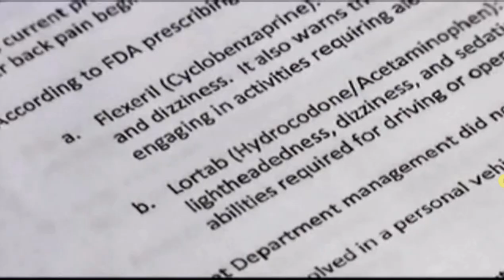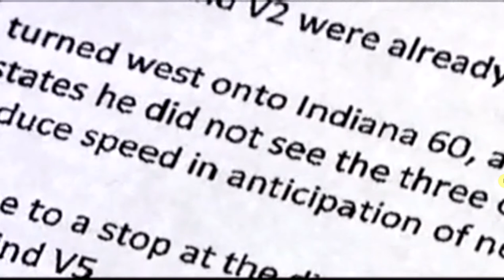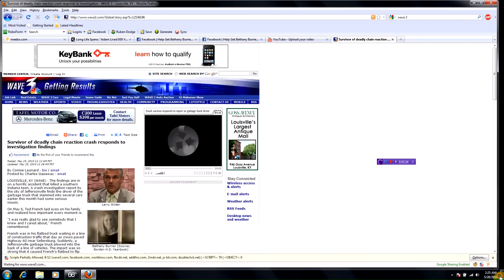Bethany Burrier Survivor of deadly chain reaction crash responds to investigation findings WAVE3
The petition for the Diploma of the daughter who was killed can be found

Posted: May 25, 2010 12:12 AM PST Updated: May 25, 2010 12:28 AM PST
Larry Wilder Larry Wilder
Bethany Burrier (Source; Borden H.S. Yearbook) Bethany Burrier (Source; Borden H.S. Yearbook)
Ted French Ted French

By Connie Leonard - bio | email
Posted by Charles Gazaway - email

LOUISVILLE, KY (WAVE) - The findings are in on a horrific accident that killed a southern Indiana teen. A crash investigation report by the city of Jeffersonville finds the driver of the garbage truck that slammed into several cars earlier this month had some serious issues.

On May 6, Ted French laid eyes on his family and realized how important every moment is.

"I was really glad to see somebody that I knew and I cared about," French remembered.

French was in his flatbed truck waiting in a line of construction traffic that day as crews paved Highway 60 near Sellersburg. Suddenly, a Jeffersonville garbage truck plowed into the back of a line of vehicles. The impact was so strong that it caused French's flatbed to flip over and crushed another car behind him, killing 19-year-old Bethany Burrier of Borden, IN.

"I had a tough time that first week, reliving it and waking up every morning first thing you think about is the lady that lost her life and it was kind of tough," said French. "That was Thursday and I didn't drive again until Sunday and the first time I drove, was to go to church."

French feels lucky to have walked away, but has questions about the crash investigation report just released by the City of Jeffersonville. Investigators say garbage truck driver, 45-year-old Roger Crum of Marysville, admitted he took two prescription drugs for back pain before his shift. Both of the drugs can cause drowsiness.

"This individual driver had a prescription for two medications," said Larry Wilder, the Jeffersonville city attorney, "Flexeril and Lortab and he had a prescription for those medications, since June of 2009 and he became an employee in the city in April 2009."

Wilder says Crum never told his supervisor he was taking the medication. Crum also told investigators he never saw any construction signs or flaggers.

French not only remembers seeing a construction warning, he remembers where - 1/4 mile back from where traffic was stopped.

"Then, I saw the guy standing out in the middle of the road with the sign that they turn to stop and go," said French.

French says even if Crum missed the construction warning, he doesn't understand how Crum's co-worker, Timothy Sheckles, missed it too.

"Two people were distracted," said French. "I've driven those trucks before and I know what it takes to stop them and it just boils down to being distracted and not seeing what's happening."

Jeffersonville city officials say Sheckles has not been interviewed yet because he is still recovering from his injuries. Attorneys representing the family of Bethany Burrier and those representing other injured crash victims say they are waiting until other crash reports are final before deciding what to do next. The Clark County Prosecutor is now reviewing the case.

Related Story:

      Southern Indiana garbage truck accident report released